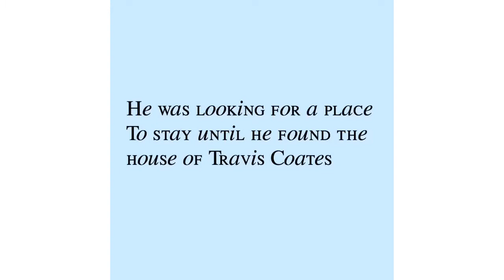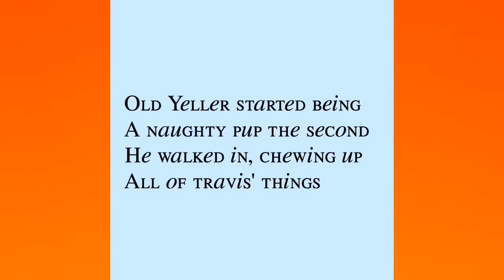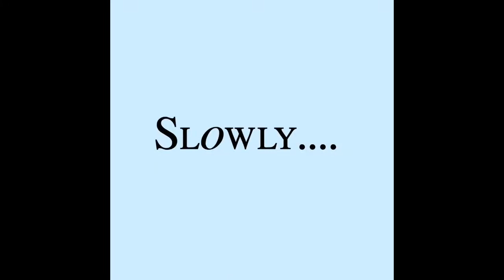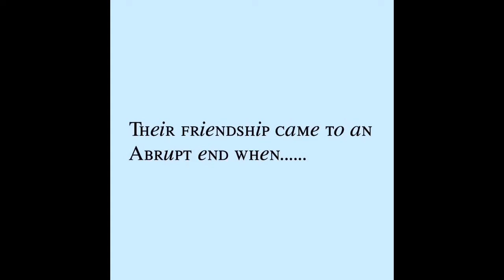Old Yeller trailer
literature project